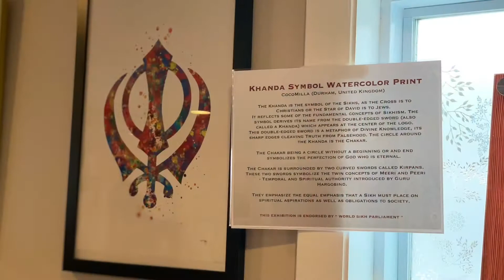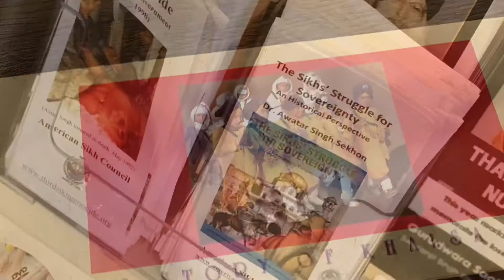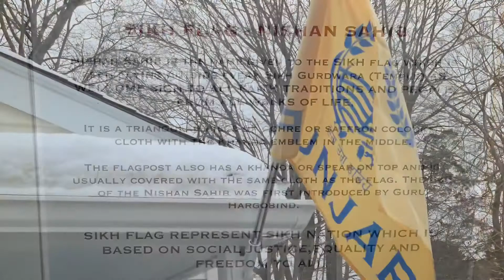Sikh Art Gallery USA Highlights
Sikh Art Gallery is made to create education and awareness about Sikh History and Heritage thru display of Art.

Aim of this organization is to serve as Sikh Resource center to provide assistance to all educational institutions about Sikh History and correct narrative of Sikh events.

We are located in Norwich,Connecticut,USA and provide free tours so fellow Americans have opportunity to learn about who Sikhs are.

Swaranjit Singh Khalsa Creative Director of Sikh Art Gallery took this initiative with the goal to preserve Sikh History for next generation and to educate community about Sikhs & Punjab Heritage.

The unique feature of this gallery is that it has all the documentation about achievements of Sikhs in State of Connecticut along with many portraits of Sikh figures.

Sikh art gallery also offers as a place to read book about Sikh History and contribution of sikhs in WW1 and WW2.